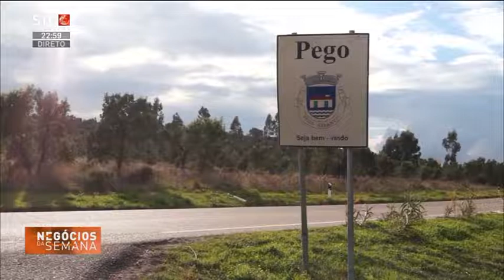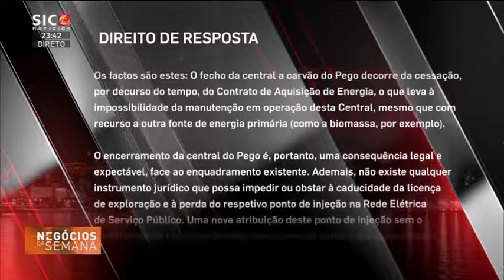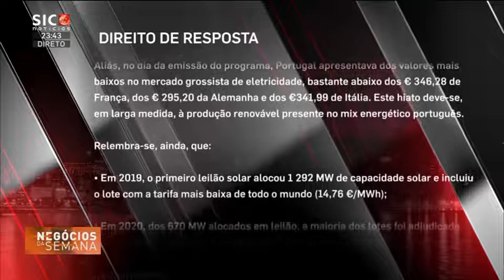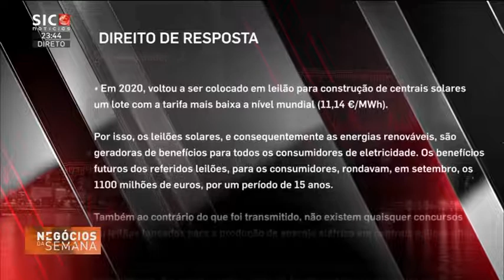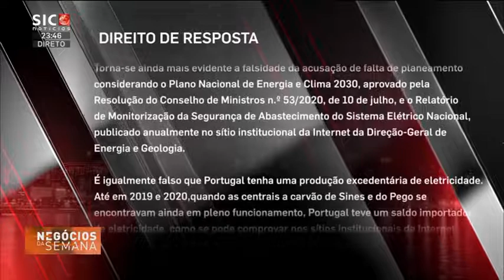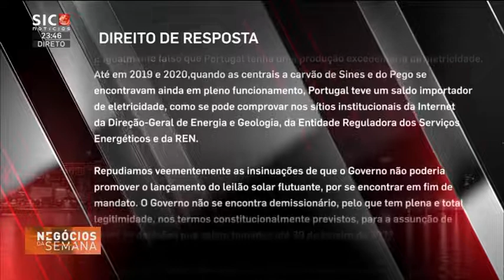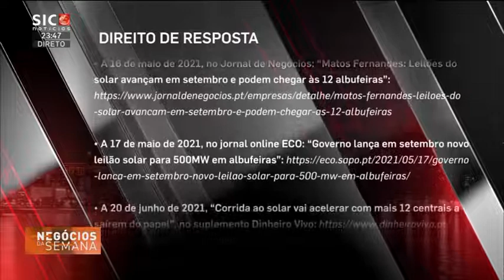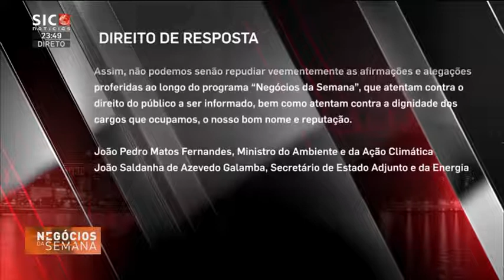Que política de Energia e Ambiente é esta?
Programa televisivo emitido pela SIC Notícias e de nome "Negócios da Semana"
Analise sobre a política de Energia e Ambiente em Portugal à data, 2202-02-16

Complementa a informação com a referencia feita pelo apresentado a Mário Guedes (Engenheiro, antigo director-geral da Direção-Geral de Energia e Geologia)